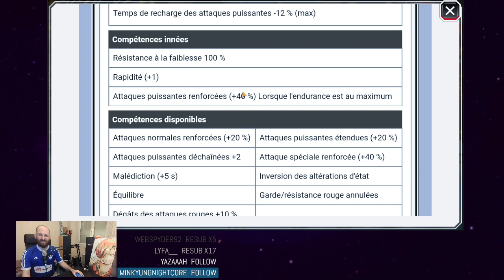LE RETOUR DU GANG DES KENPACHI ! ANALYSE LOTERIE LA LIGNEE DES KENPACHI BLEACH BRAVE SOULS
Yooo nouvelle vidéo analyse du portail de fin de moi des kenpachi safwy !